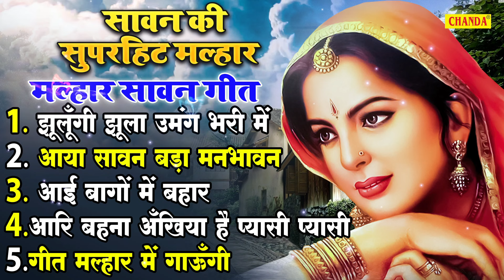सावन स्पेशल सदाबहार सावन गीत - ( मल्हार ) Anjali jain | Sawan geet | Sawan ke geet | Kajari geet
Video Credits :

Title Song :- सावन स्पेशल  सदाबहार सावन गीत - ( मल्हार )
Music Label & Copyrights :- Chanda Cassette